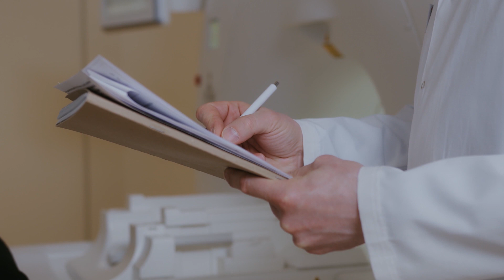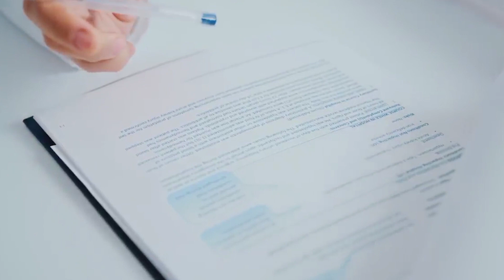IMPOTENCE | ИМПОТЕНЦИЯ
Можно ли вылечить импотенцию? Факторы влияющие на заболевание, симптомы, причины, лечение, диагностика.